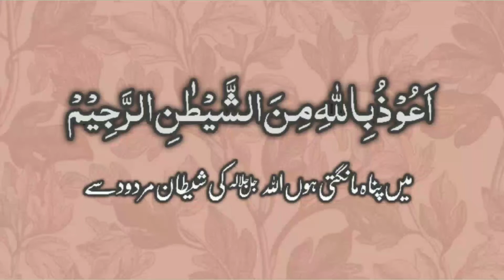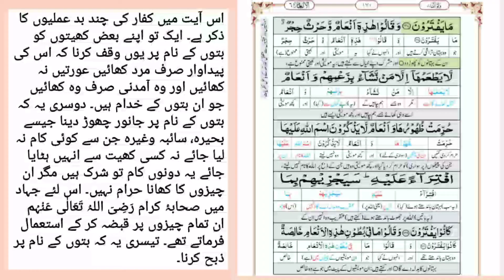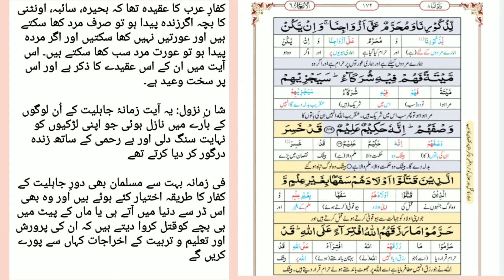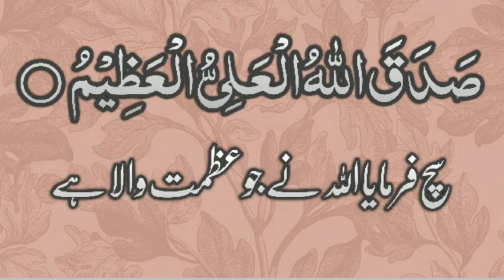Surah Al An'am Tafseer e Quran Ayat 130 to 140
Surah Al An'am Tafseer e Quran Ayat 130 to 140 | ‎@Infinite ISLAAM

This lesson is very useful for those who want to understand the Quran, I try to convey my message to you in simple words.
In this video I Mentioned Tafseer e Quran , I Hope It will help u to learn Quran
May Allah accept our all good deeds from us.
Play list of Tafseer e Quran is
Given below

I'm Hafiza Ifra Javed ..

I'm on Instagram as @infinite_islaam.

I'm on Facebook as.